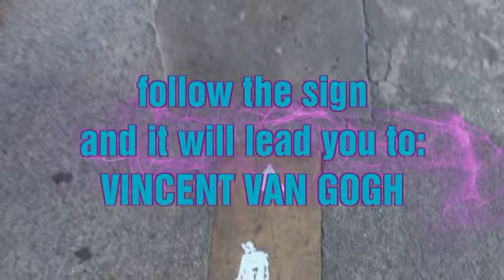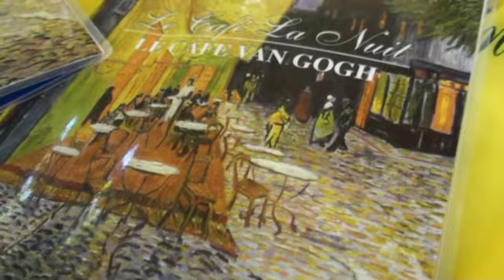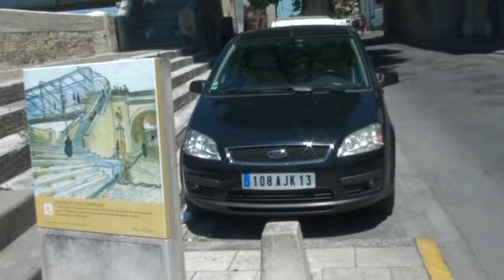ARLES.mp4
Visit to Arles